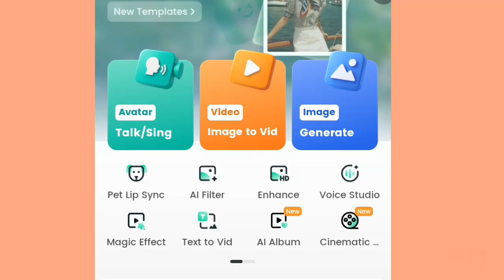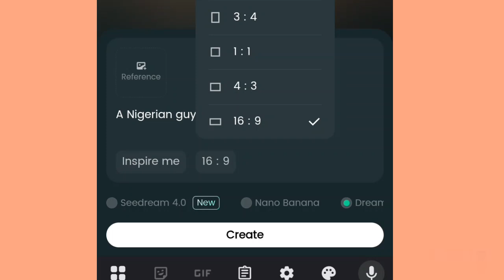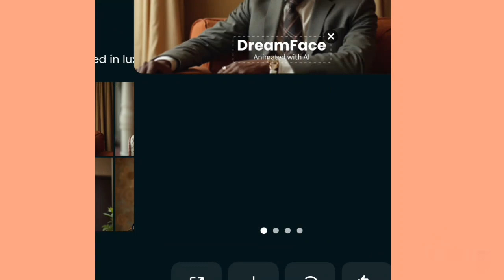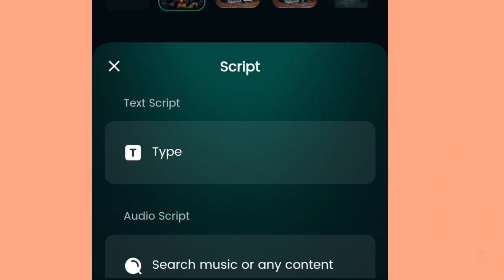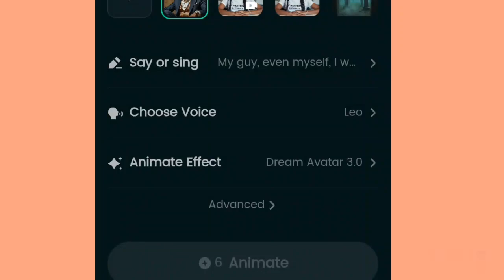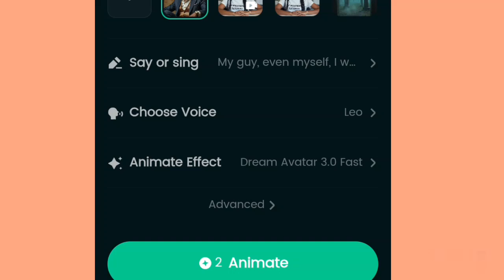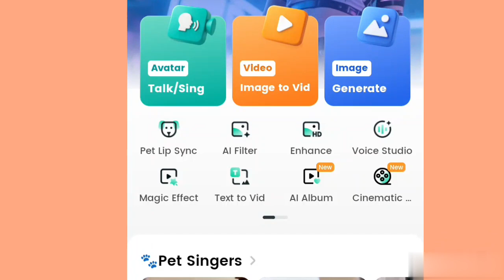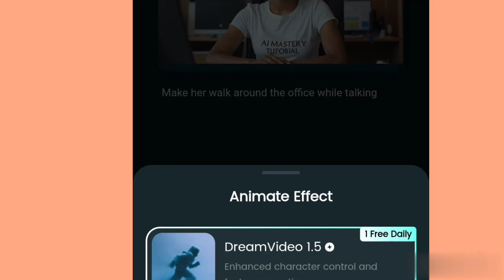How to Make Photos Talk for Free | Step-by-Step Tutorial for Beginners 🔥🧠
Want to make your pictures come alive and talk like real people? 👄✨
In this tutorial, I’ll walk you step by step through how to use Dreamface AI to turn any still photo into a realistic talking video — perfect for content creators, storytellers, and anyone who wants to bring their images to life.

✅ What you’ll learn:

How to upload and prepare your photo 🖼️
How to make your photo talk realistically 👄
How to generate smooth, natural-looking animations ✨
Pro tips to get the best results 🔥

This tutorial is simple, clear, and beginner-friendly. By the end, you’ll be able to create stunning talking photo videos with ease. Let’s get started! 💪

TOOL I USED:
Dreamface App (install it using this) 👇 and login using your Gmail account

Dreamface tutorial
Make photos talk
AI talking photo tutorial
How to animate photos
AI photo animation tool
Talking photo step by step
Beginner AI tutorial
Viral AI content ideas
How to use Dreamface
Talking pictures effect
Easy AI tricks for creators
YouTube thumbnail strategy